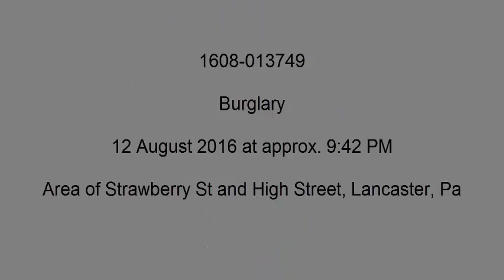1608 013749 Burglary 50 W Strawberry St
On 8/12/16 a residential burglary occurred in the area of W. Strawberry St. & High St. A suspect was recorded on a private security system. Take a look at the video and see if you can help investigators ID the suspect.